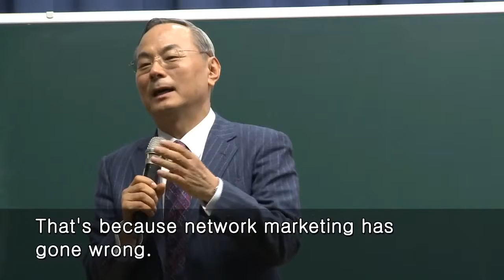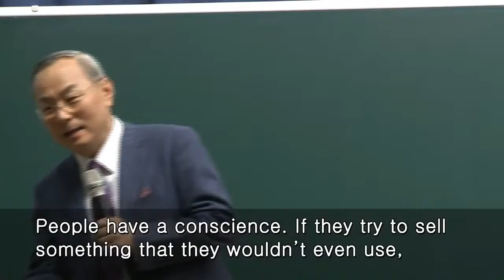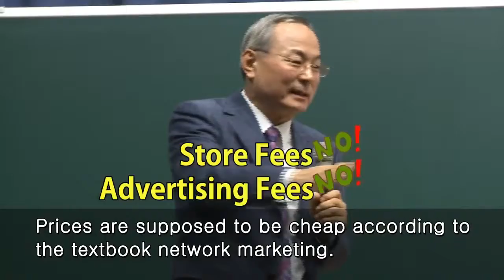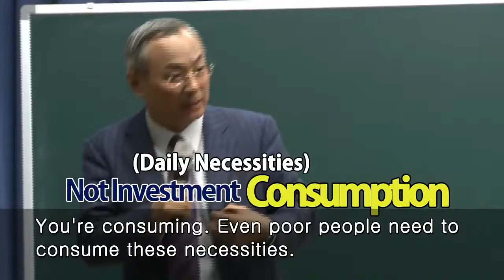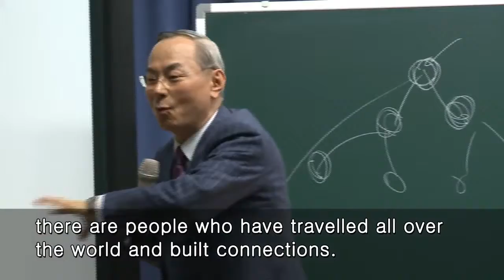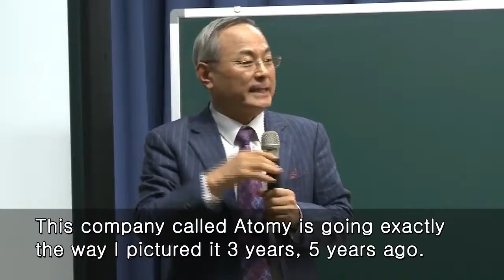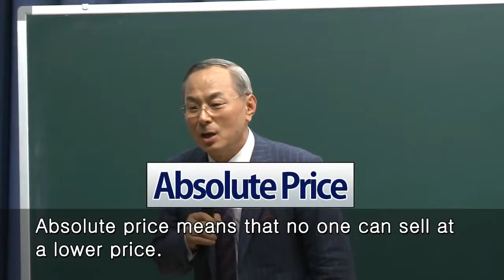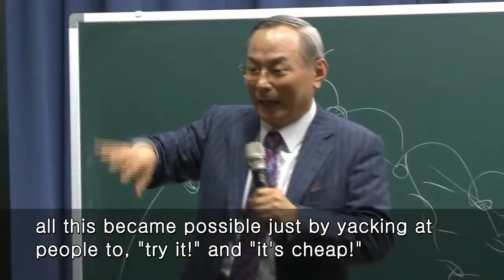Atomy CEO Company Principles and Introduction